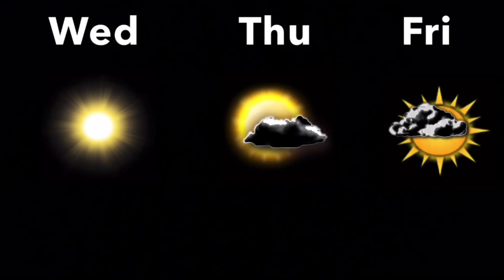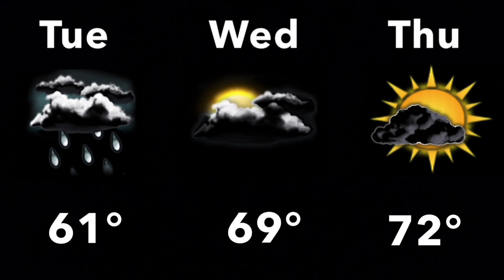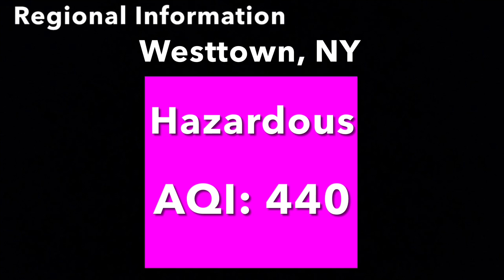July 2023 Overnight 5 (Music Playlist Test) *Did Not Air*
Going Back - Billy Joe Walker Jr